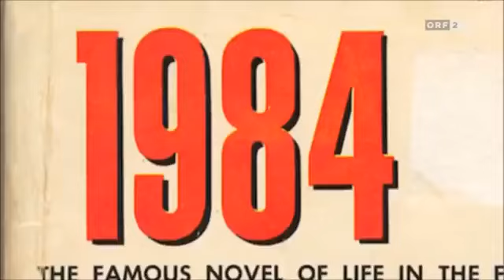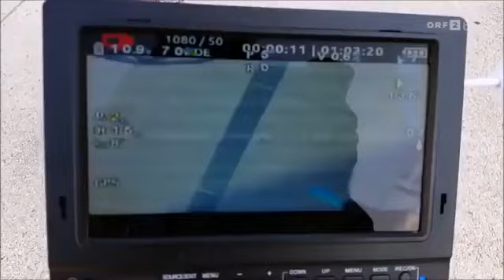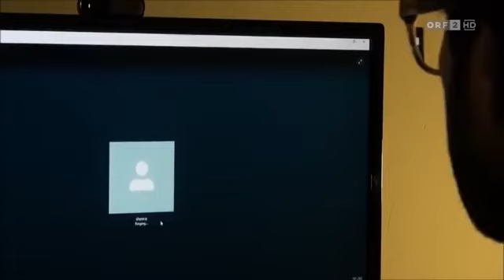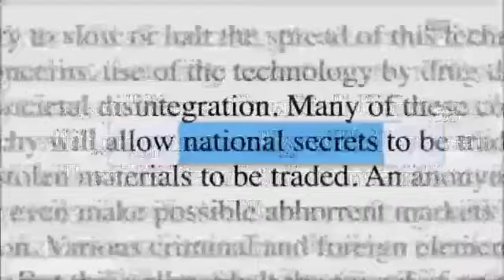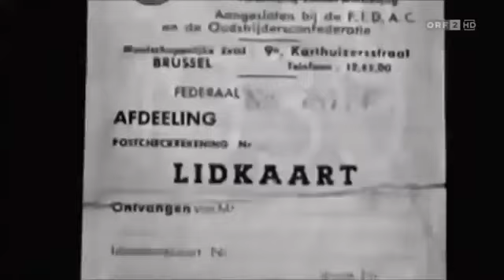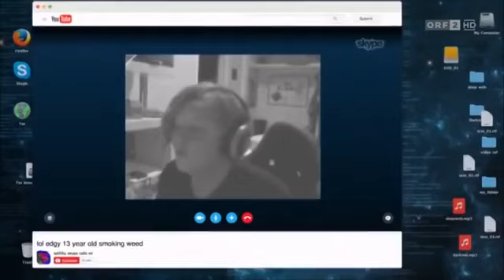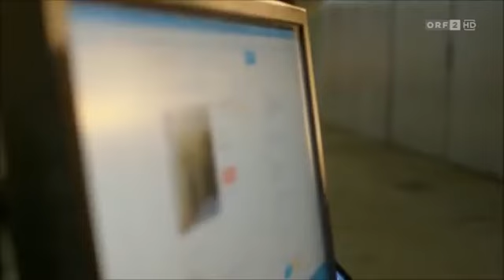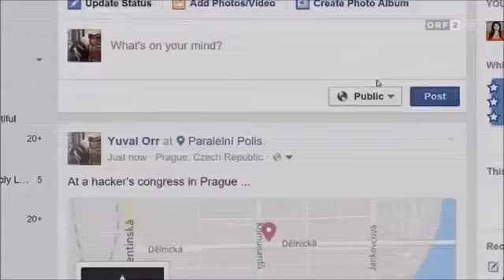Waffen & Drogen im Darknet DOKU 2017 NEU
NEU "Dark Web" Thriller Taschenbuch von Veit Etzold veröffentlicht seit 1. Februar 2017 für nur 9.99 Euro! TOSHIBA Canvio Basics 1 TB externe FESTPLATTE (6,4 cm (2,5.

Drogen & Waffen für Kinder Das Darknet Doku 2017 HD NEU. Danke!! Das Darknet Waffen . Mehr Dokus: Dokuify präsentiert:.

Doku Darknet 2017 Verbrechen, Überwachung, Freiheit Der Schüler David S. tötet am 22. Juli 2016 beim Amoklauf in München neun Menschen und sich selbst. Die Waffe bezog er zuvor aus dem.

Drogen & Waffen für Kinder Das Darknet Doku 2017 HD NEU. Danke!! Das Darknet Waffen, Drogen & Auftragskiller online kaufen Doku.